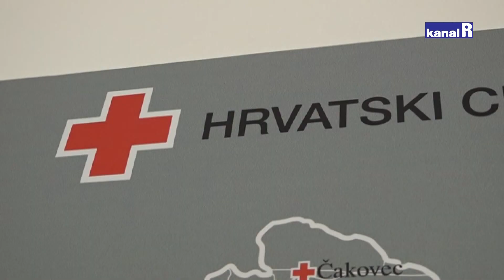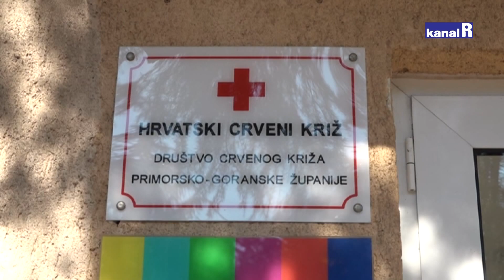U PGŽ-u je trenutno 50-tak žena i djece pristiglih iz Ukrajine!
U Primorsko goranskoj županiji trenutno je 50-tak žena i djece pristiglih iz Ukrajine. Prva stanica im je Crveni križ u kojem se prijavljuju i gdje mogu dobiti nužnu pomoć za što lakšu prilagodbu. Pomoći možete i vi, kako ,pojasnila je Vesna Čavar, ravnateljica Crvenog križa PGŽ.